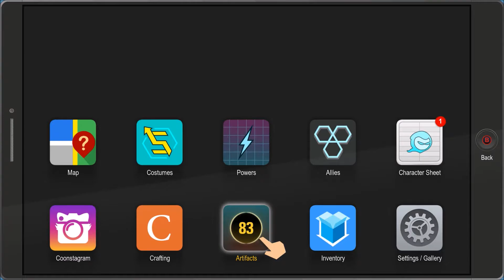South Park The Fractured But Whole Night 1 The Peppermint Hippo